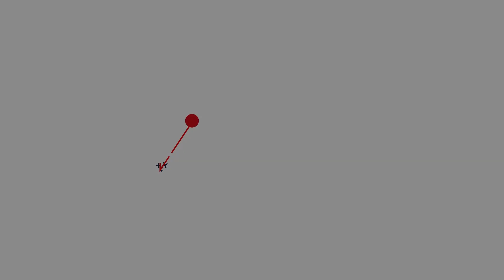MANDALAS PARA O QUINTAL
Reaproveitar materiais do dia a dia também é uma arte com essa técnica você vai colorir locais bem especiais.